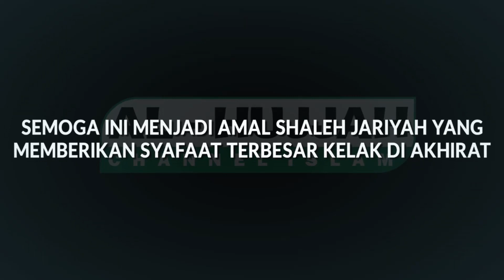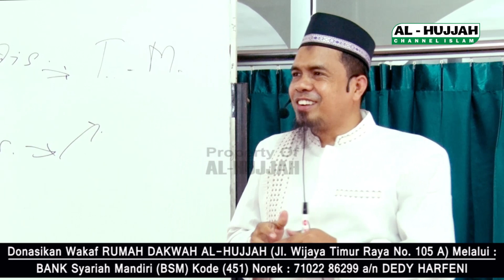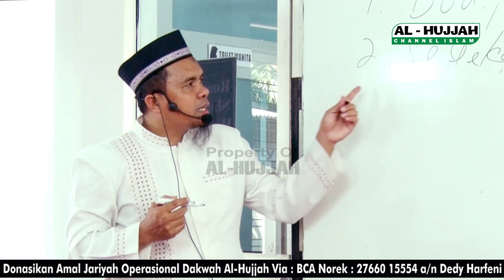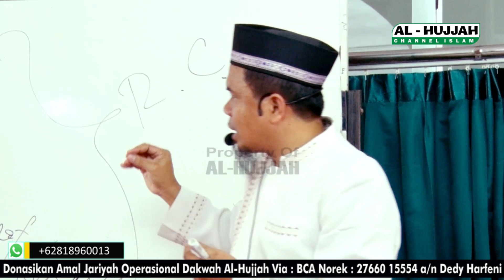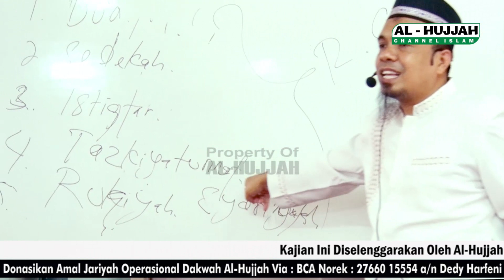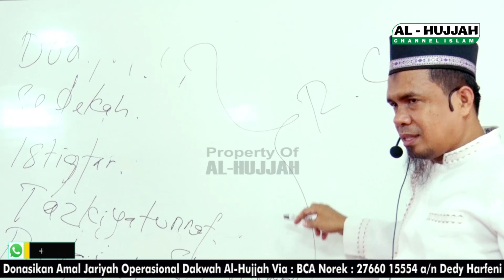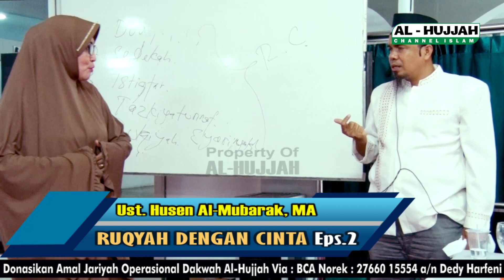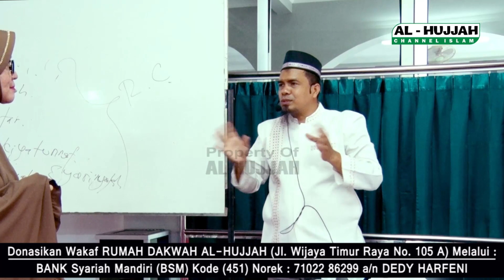Ruqyah Dengan Cinta Eps. 2 || Ust. Husen Al-Mubarak, MA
Bismillah..

Dalam Pelaksanaan Dakwah dan Penyebaran Dakwah ini, Al-Hujjah memerlukan biaya yang tidak kecil..

Mari yuuk Bantu Operasional Perjuangan Dakwah Al-Hujjah fi sabilillah dengan menyalurkan Zakat, Infaq & Sadaqah nya melalui :

Mudah-mudahan ini menjadi Amal SholehJariyah, yang  memberi kita Syafaat kelak di Akherat.